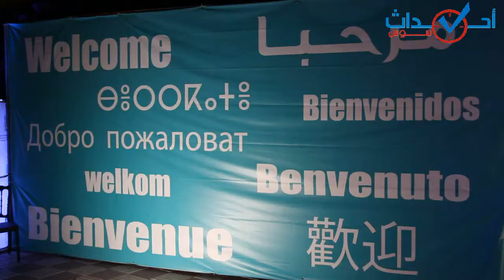بالفيديو : أهم لحظات افتتاح الدورة 13 لمهرجان السينما والهجرة بأكادير